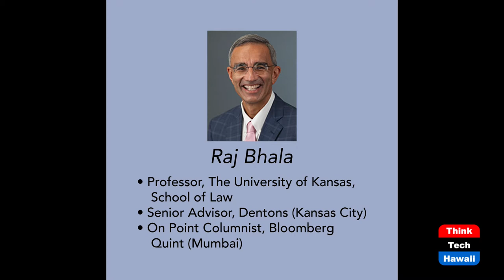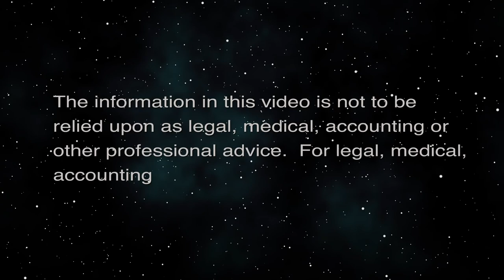Afghanistan Journey (Law Across The Sea)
What’s at the End of the Tunnel?  The host for this episode is Mark Shklov.  The guest for this episode is Raj Bhala.

We discuss the history of the U.S. involvement in the Afghan War, current events and the future of Afghanistan, Raj Bhala’s personal experiences and insights about the Afghan War and Islam.